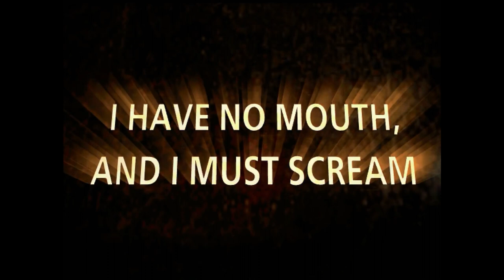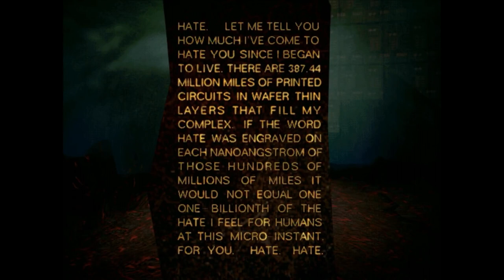I Have No Mouth and I Must Scream Intro (Adobe Enhanced)